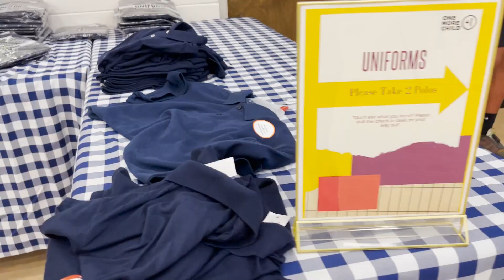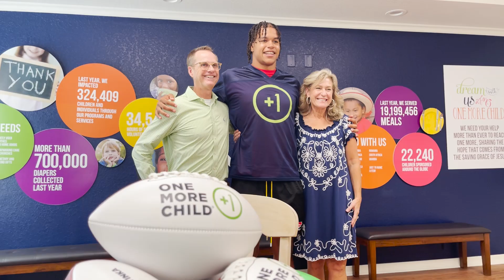2022 My Cause My Cleats | Casey's Vlog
Team reporter Casey Phillips goes behind the scenes of the 2022 My Cause My Cleats initiative.